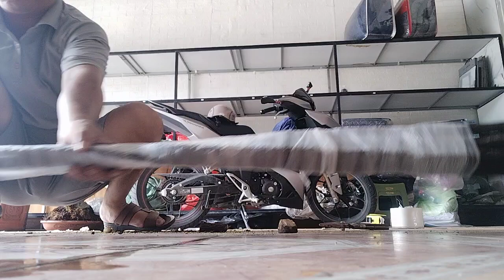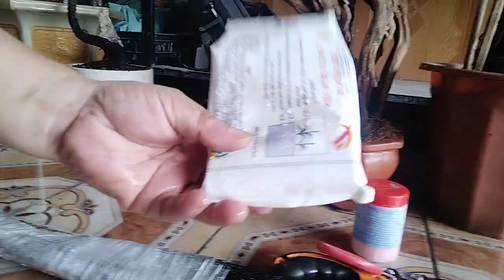Lại cây cối .... Muội hồng chân dài